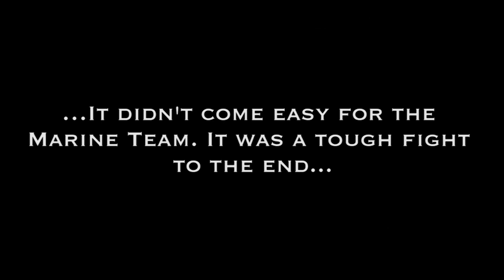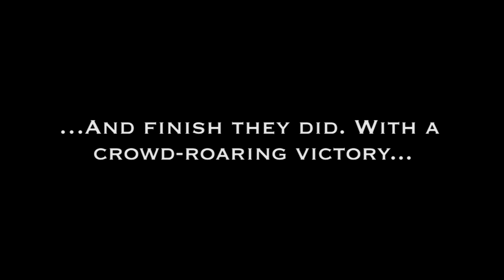Marines Defeat Army; Winning Streak Continues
In a repeat of the past two gold medal matches at the Warrior Games in Colorado Springs, the Marine Corps went head-to-head with their rivals the Army...only no one played like it was only a preliminary match. Multimedia by Staff Sgt. Will Skelton.